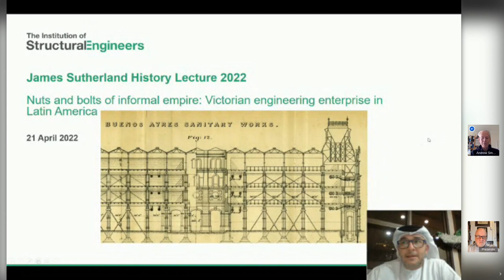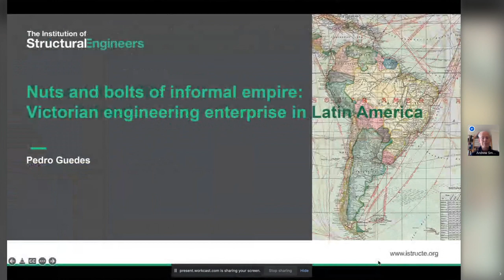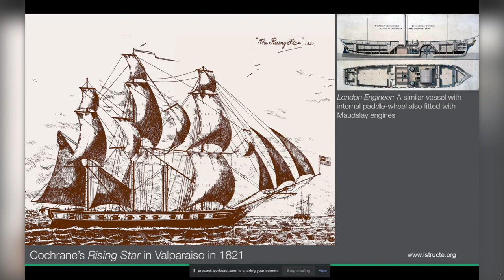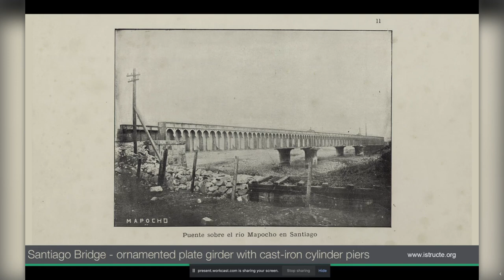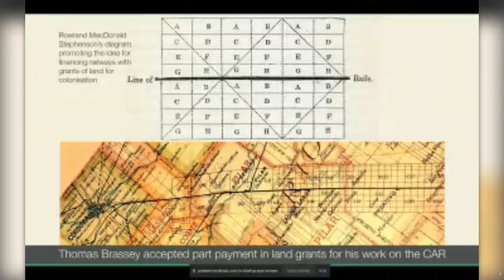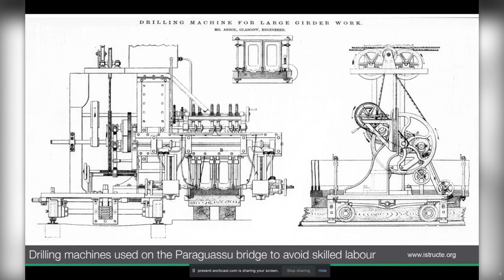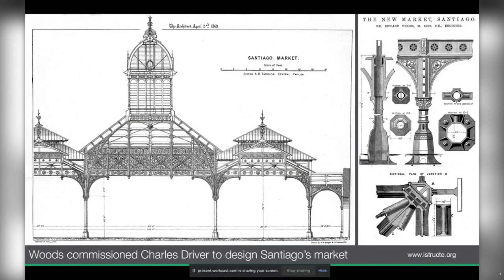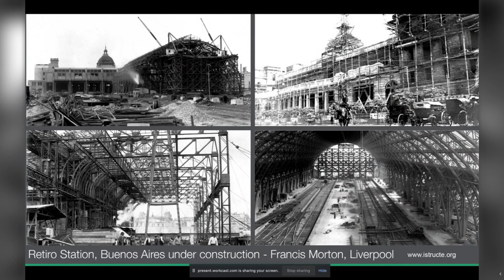James Sutherland History Lecture 2022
This lecture on the nuts and bolts of the informal empire: Victorian engineering enterprise in Latin America was given by Pedro Guedes, a
Research Fellow from the Univer­sity of Queensland, Australia.